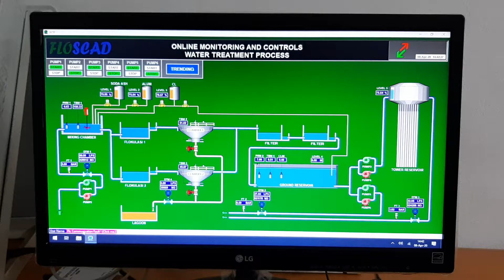FloScad Online Monitoring System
FloScad customized simple online monitoring system.
FloScad monitoring process in real time from remote location, analyze & calculation of complex the process & maintain accordingly the control signals, data acquisition, historical data logging, archiving & retrieving, trend & alarm generation, recipe management for process & chemical industries, and report generation.

Applications:
- Water & Waste Water Treatment Process
- Online Metering System
- Automatic Tank Gauging
- Energy Consumption/Billing System
- Etc.